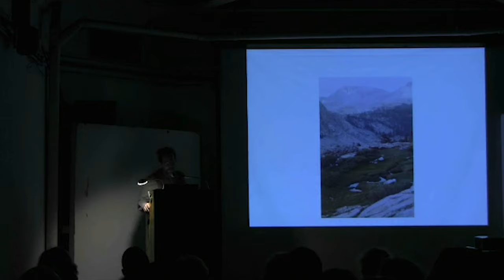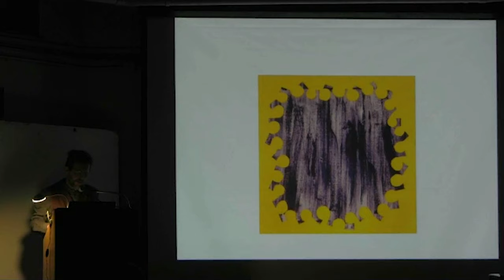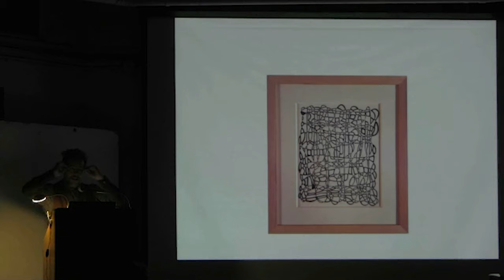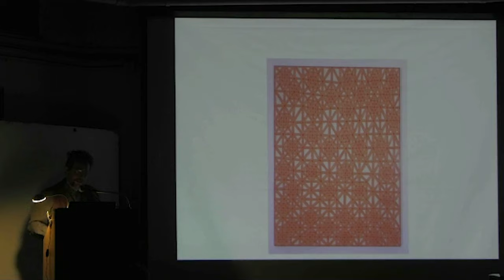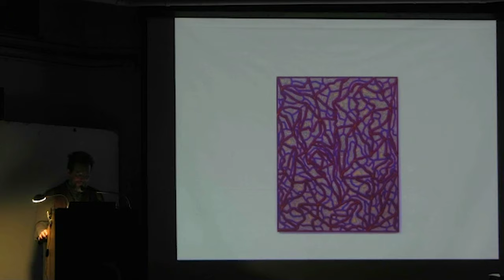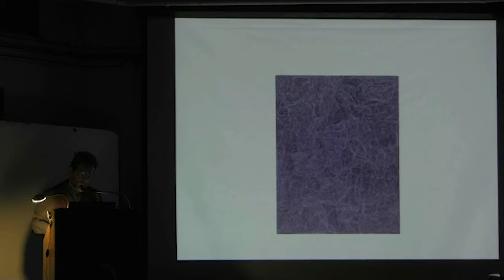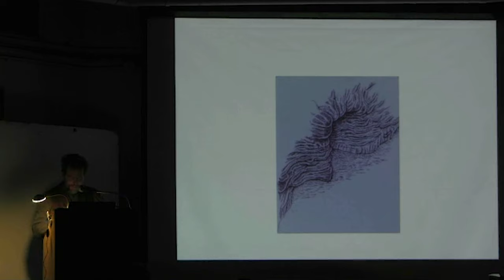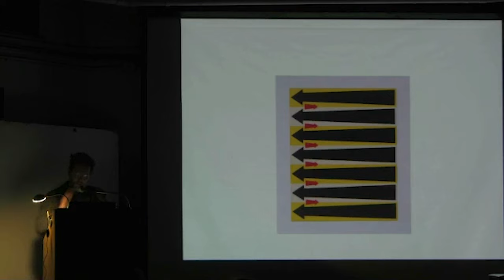James Siena | New York Studio School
Selections from the Archive: James Siena "On His Work," recorded on February 11, 2014.

James Siena is a New York-based artist working in a diverse range of media, including lithography, etching, woodcut, engraving, drawing, and painting. Represented in major public and private collections including the Museum of Fine Arts, Boston; San Francisco Museum of Modern Art; The Metropolitan Museum of Art, NY; and MoMA, NY. Represented by Pace Gallery, NY, since 2004.